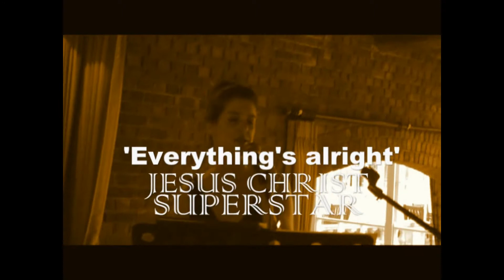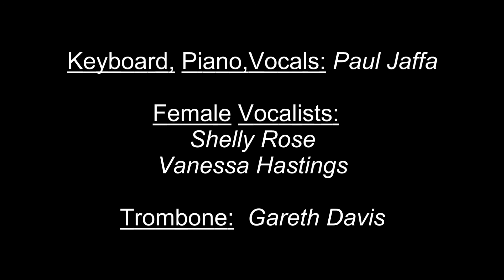WEST END TO WEST LODGE SHOWREEL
Highlights from the hugely successful evening back in 2007 at West Lodge Park Hotel.